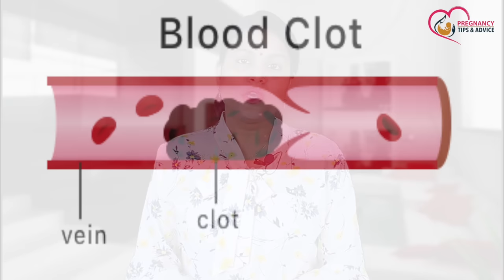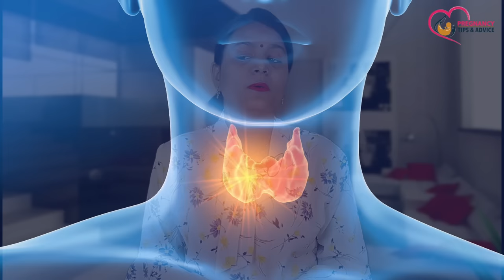पीरियड में कितना clots आना नार्मल होता है | पीरियड के बाद खून की कमी को कैसे पूरा करे | Home remedy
Aaj ki is video me hum baat karenge ki period me clots aana normal hai aur period me clots kyu aate hai ya period me clotting kyu hoti hai taaki aapko pta chals ake ki period me clots kyu aate hai to aap is video ko poora jarur dekhein

Topics Covered in this video:
Period me Clots kyu aate hai
Period me clots aanain hindi
Period me clots aana normal hai